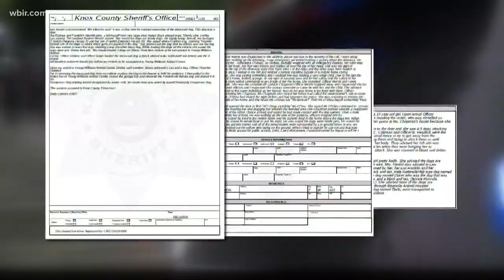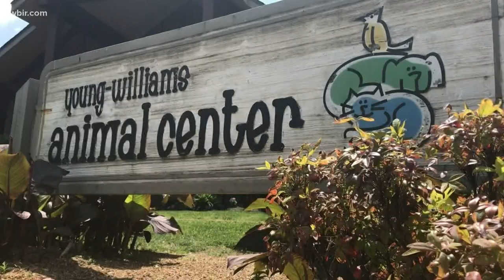Owner: Dogs put down after attacking woman in South Knox County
The owner of four dogs, that records show mauled a woman, said the animals have been put down. A report from the Knox County Sheriff's office said 5 dogs attacked a 19-year-old woman on Friday.